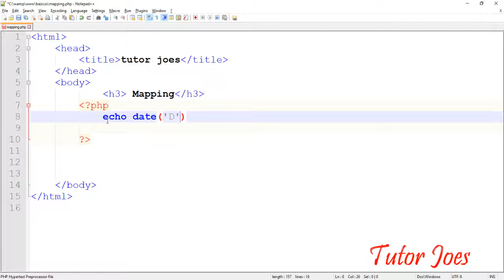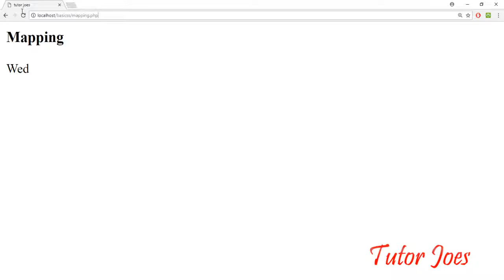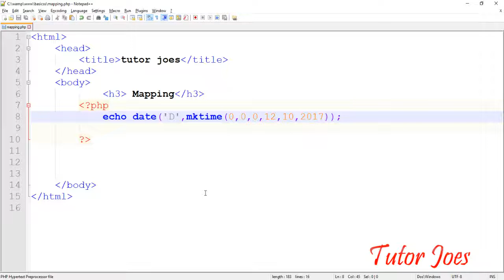Making time (MKTime) Function In PHP Tamil